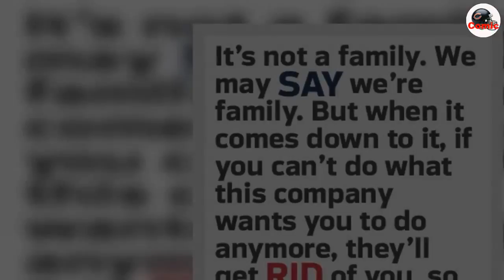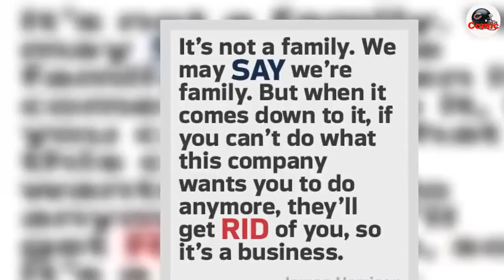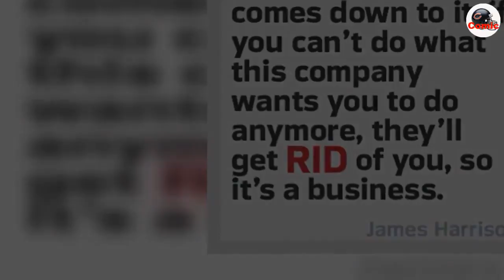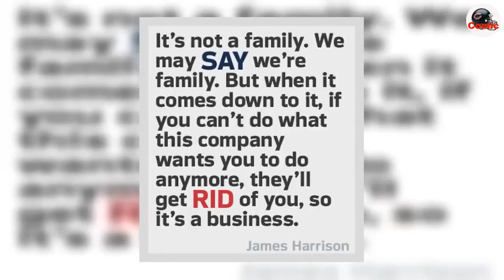Keep Doubting Me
MINNEAPOLIS -- Some of his new teammates were wearing "Deebo" T-shirts in their Foxborough locker room last week, and that was as good a calling card as any for James Harrison.

"Deebo," after all, was one of the nicknames bestowed on him during his previous life in Pittsburgh. It's a nod to the freakishly large character in the "Friday" movie series who takes other peoples' belongings by force, which sums up Harrison nicely. Harrison's sudden move from the Steelers to the Patriots has proven just as unsettling to some as the face that glares out from Harrison's own line of T-shirts.

In Pittsburgh, some fans burned Harrison's jersey, so astonished were they that, after he was released late in his 14th season with the Steelers, Harrison opted to sign with their perennial AFC foil, which also happened to be, he said, the only team that called him. On the day Harrison visited New England, he posted on social media a selfie he took with Tom Brady, just two middle-aged guys trying to win another Super Bowl. When Harrison exploded off the edge and teamed with Kyle Van Noy to force a fumble from Blake Bortles on the Jaguars' final drive of the AFC Championship Game, Bill Belichick had the kind of squeeze-something-from-the-discarded-vet moment everybody anticipated when he signed Harrison.

"You always want to prove people wrong, you don't want to make them right, especially when they're telling you something you can't do," Harrison said.

Who, exactly, does he want to prove wrong?

"Anybody that doubts any of my abilities."
As fortuitous as it has turned out for him, this is not the outcome Harrison imagined when he returned to the Steelers for the 2017 season. But don't mistake Harrison's sentiments about his recent performance for bitterness toward the Steelers. His chip-on-the-shoulder attitude has been a hallmark of his career. It prompted a former teammate, James Farrior, to once describe Harrison as playing angry.

There has never been much romanticism about Harrison's approach to football. His is a career defined by grinding work, a fury to overcome perceived shortcomings and a transactional view of the sport. Early on, he preferred to watch cartoons to football in his down time, to escape the intensity of the game.

It has been that way since he was a child playing football in pee-wees. The coaches told his father James didn't play hard, prompting his dad to threaten to pull him off the team if he was not going to go 100 miles per hour. It was not the last time Harrison would struggle with coaches -- in high school, he once challenged a coach to a fight -- and it was not the last time slights and doubts fueled him. One early coach even said Harrison will do anything for kids, but he doesn't care much for adults.

Harrison walked on at Kent State and went undrafted when he was done in 2002, thought to lack the height to play linebacker and the heft to play on the line. When the Steelers finally signed him, they gave him a bonus of $2,0